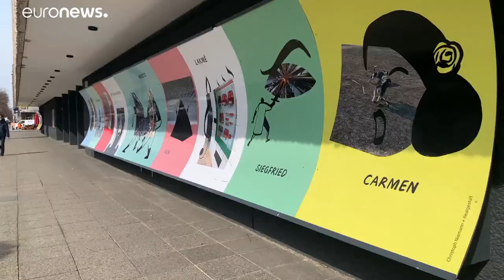Pandemia leva cantores de ópera para as ruas de Berlim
Com os teatros, óperas e outras salas de espetáculo encerradas, há cantores de ópera freelancers a dar espetáculos nas ruas de Berlim.